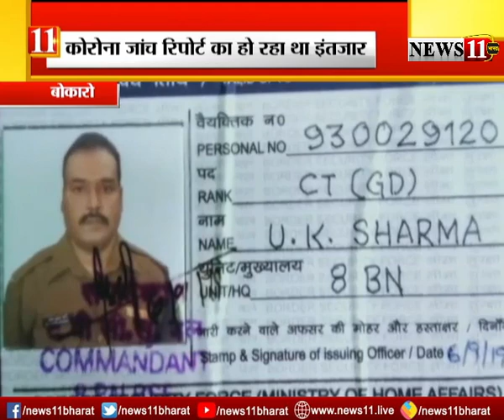तस्‍वीरें झूठ नहीं बोलती...इलाज के लिए तड़पता रहा सेना का जवान, नहीं हुआ इलाज और...